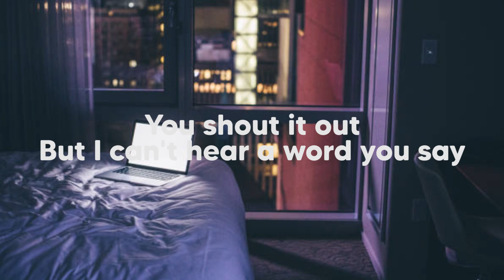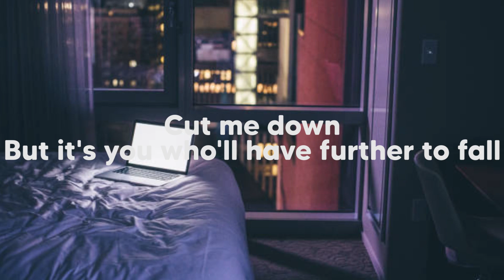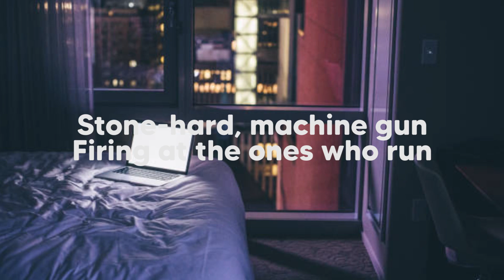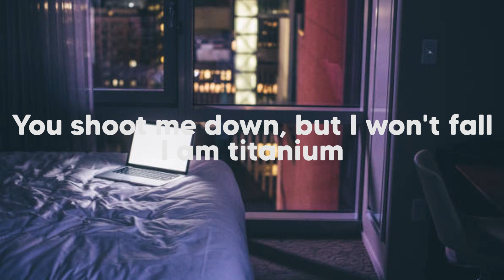Titanium - David Guetta, Sia [Lyrics]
Lyrics:

But it's you who'll have further to fall